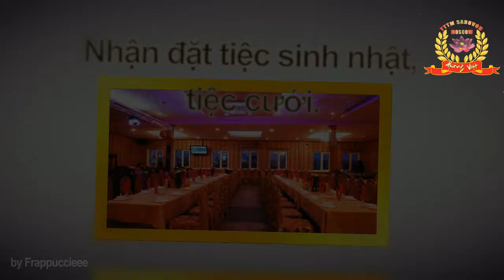Nhà hàng Hương Việt tại chợ Sadovod HD